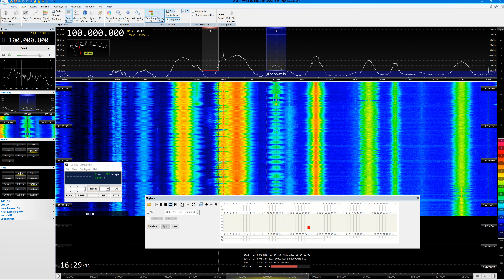[SpE] 4Jun23 AZR RFM, Pico da Barrosa 100.0